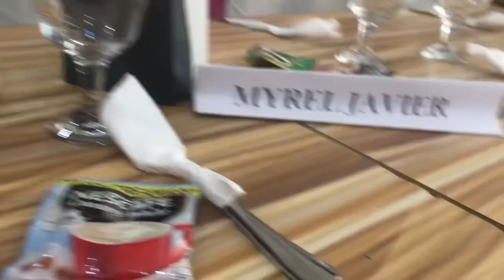VLOG 17: Umiyak sa Banana Boat?! (Day 2)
luv ü all ♡